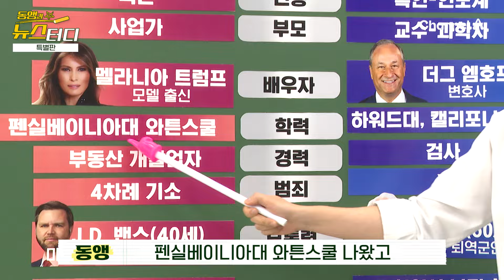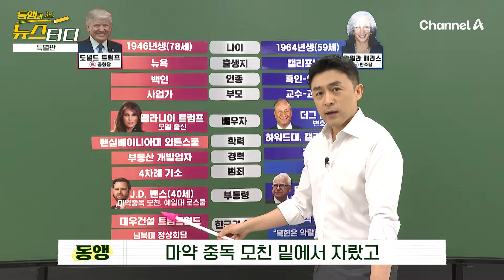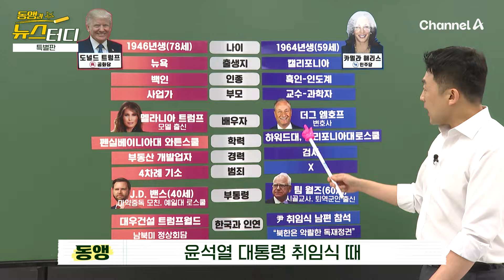[동앵과 3분 특강] 어쩜 이렇게 다르지? '트럼프 vs 해리스'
미국 대선까지 이제 2달!

트럼프 vs 해리스
두 후보가 엎치락뒤치락
레이스를 벌이고 있는데요.

두 사람이 달라도
너~무~ 다르다는데,
대체 뭐가 얼마나 다른 걸까요?

뉴스터디 특별판
〈동앵과 3분 특강〉에서
한 방에 정리해 드립니다.

구성: 동정민 기자·김정연 작가
연출: 황진선PD
편집: 박현아PD